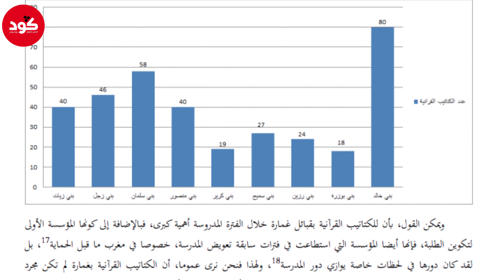من بلاد الكيف...الحلقة الثالثة : الحشيش كيدعم الدين